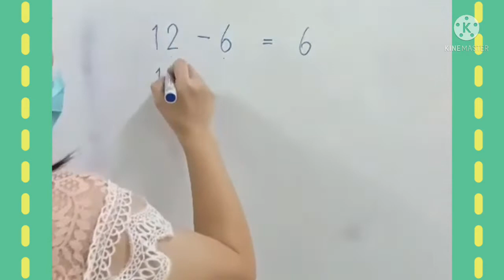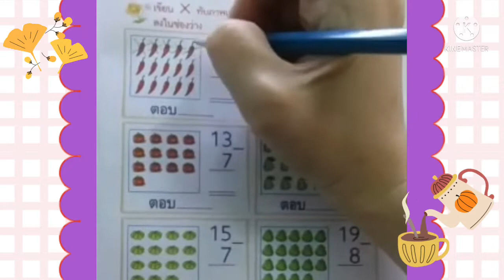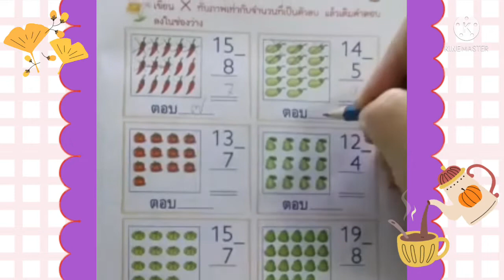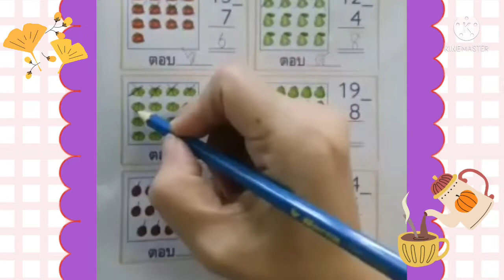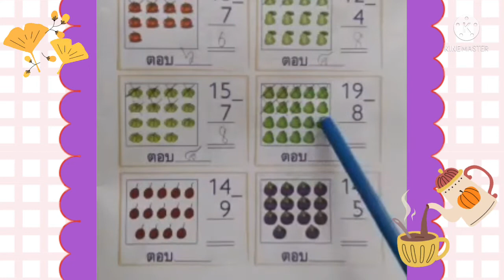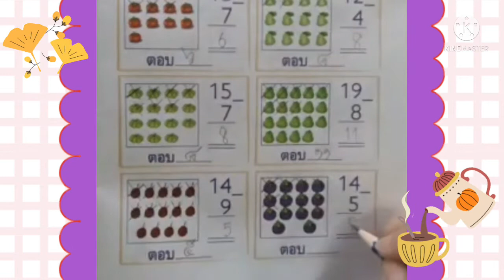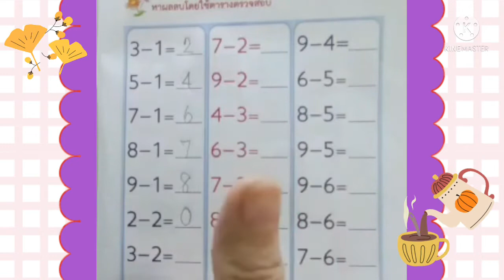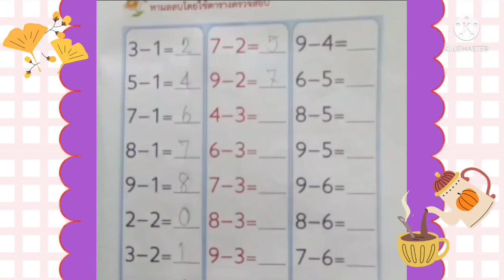10.00 น. : 24 ก.พ. 65 ชั้นอนุบาล 3 - คณิตคิดสนุก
เรียนรู้คณิตศาสตร์ (การลบ)
สอนโดย ครูนุช